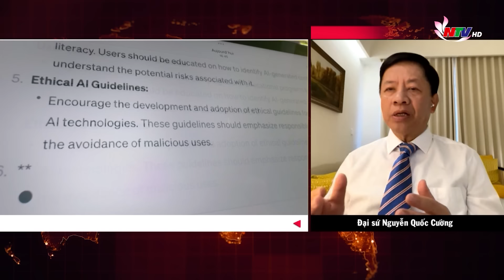Bàn tròn thế sự: Bầu cử tổng thống Mỹ năm 2024 - liệu có cơn ĐỊA CHẤN?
Những chặng đầu tiên trong cuộc đua vào Nhà Trắng năm 2024 đã bắt đầu khi các vòng bầu cử sơ bộ đang được tổ chức ở nhiều bang của nước Mỹ. Với những kết quả từ các cuộc bầu cử sơ bộ gần đây, giới phân tích dự đoán sẽ có cuộc tái đấu căng thẳng và kịch tính giữa cựu Tổng thống Donald Trump và đương kim Tổng thống Joe Biden vào tháng 11 tới. Kết quả bầu cử sẽ có nhiều hệ lụy đến chính sách đối nội, đối ngoại của Mỹ cũng như cách thức Mỹ can dự vào hàng loạt vấn đề nóng trên thế giới hiện nay. Để phân tích rõ hơn về cuộc bầu cử quan trọng này, chúng tôi đã có cuộc trao đổi trực tuyến với khách mời là Đại sứ Nguyễn Quốc Cường – Nguyên Đại sứ Việt Nam tại Mỹ, nguyên Thứ trưởng Bộ Ngoại giao. Trước hết xin cảm ơn Đại sứ đã tham gia chương trình Bàn tròn thế sự của Đài PTTH Nghệ An.